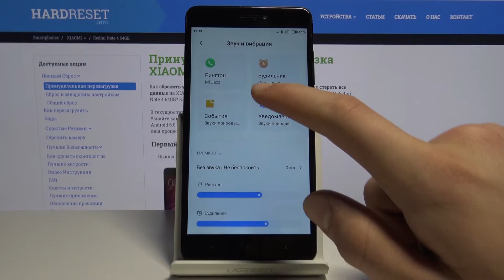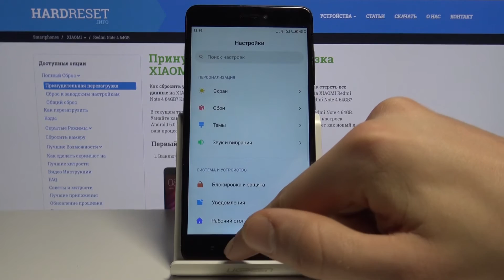Xiaomi Redmi Note 4 — Как изменить мелодию вызова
Если вы ищете новую мелодию в XIAOMI Redmi Note 4, найдите прилагаемое руководство, чтобы узнать, как найти полный список доступных мелодий на вашем устройстве Xiaomi. В этом уроке мы покажем вам, как найти рингтоны Xiaomi. Давайте продолжим обучение и выберем мелодию, которая вам больше всего нравится.

Как изменить рингтон в XIAOMI Redmi Note 4? Каковы все мелодии для XIAOMI Redmi Note 4? Где я могу найти рингтоны для XIAOMI Redmi Note 4? Как добавить рингтон в XIAOMI Redmi Note 4? Где находится рингтон Xiaomi?